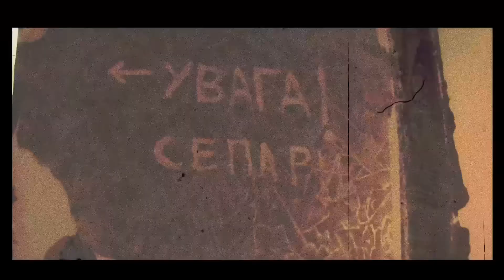ВИСОТА / НІХТО крім НАС - TARTAK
Ніхто, крім нас, – сказали хлопці стиха
І завдали на плечі вантажі.
Нехай, за цих людей ковтнемо лиха,
Бо, хоч не рідні, але й не чужі.
Вгризаємось у землю і у скелі,
Але сповна виконуєм наказ.
Чи в лісі, чи в степу, а чи в пустелі —
Ніхто, крім нас! Ніхто, крім нас!

Приспів:
І хай, як завжди, манить висота,
І білі куполи над головою,
Але сьогодні вища є мета
У нас з тобою, у нас з тобою.

Тримають нас смугасті наші душі,
Штовхає нас потужний серця стук.
І жоден з нас присяги не порушив,
І зброї теж ніхто не випустив із рук.
Долаєм перешкоди і простори,
Несем з собою міцності запас,
Бо знають всі — моря, поля і гори —

Приспів.

За нашими надійними плечима
Родини й друзі, села і міста.
Живи спокійно, рідна Батьківщино,
Нам себе проявити час настав.
І ті, котрі приходять нам на зміну,
Почують і повторять безліч раз,
Що від зародження і до загину

Приспів.

Усі авторські права належать їх законним власникам

Слова: Олександр Положинський Музика: Олександр Положинський
Виконують:
Олександр Положинський
Тартак  (альбом "Вічність")

Слава Україні! Героям Слава! Слава ЗСУ!

Низький Уклін Подяки Всім, хто віддав життя за Україну, нашим мужнім Збройним Силам України, теробороні, медикам, волонтерам, пожежникам, рятівникам і всім українцям, які кожен на своєму місці роблять внесок у Перемогу України над злом!!!

Рідні наші Захисники, наші Герої повертайтеся живими додому! Україна Переможе!

@ПісняUA - НАЙКРАЩІ ПІСНІ - ЗОЛОТІ ХІТИ УКРАЇНСЬКОЇ НЕЗЛАМНОСТІ І ПЕРЕМОГИ НАРОДЖЕНІ У ВІЙНІ.
@PisniaUA  - НАЙКРАЩІ ПІСНІ - ЗОЛОТІ ХІТИ УКРАЇНСЬКОЇ НЕЗЛАМНОСТІ І ПЕРЕМОГИ НАРОДЖЕНІ У ВІЙНІ.